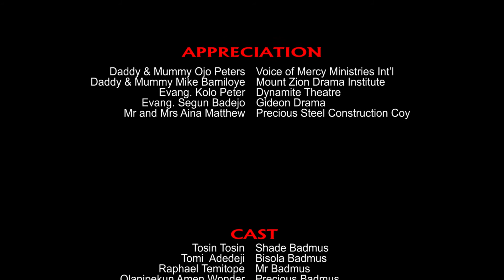BROKEN BRIDGE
You are either a linkage or a leakage. Here is the Agony Of a failed vessel.